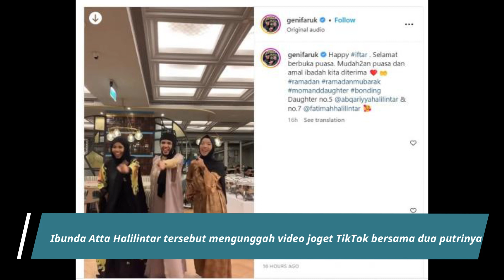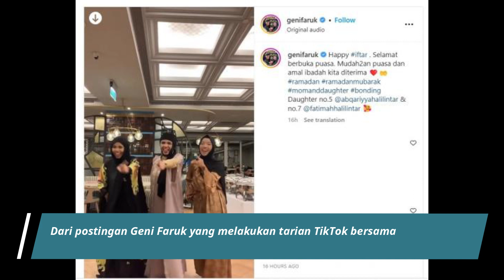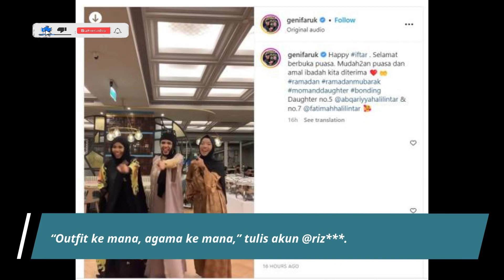GENI FARUK DIHUJAT NETIZEN USAI POSTING JOGETAN TIKTOK SAAT BERBUKA PUASA